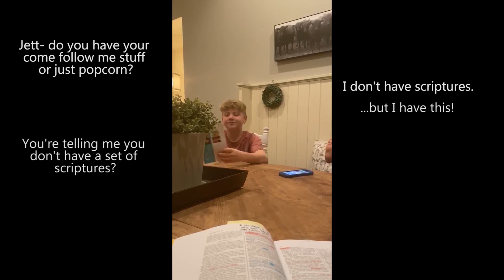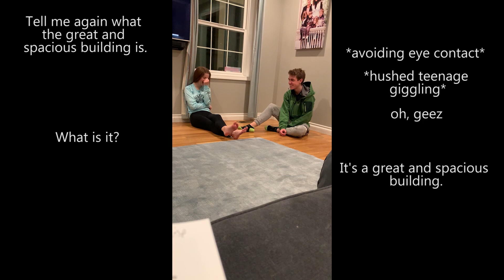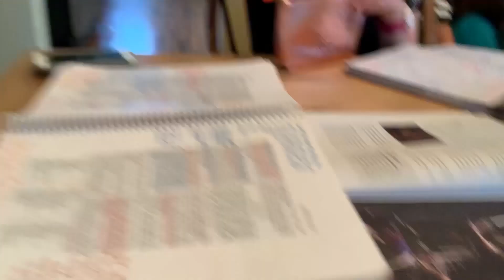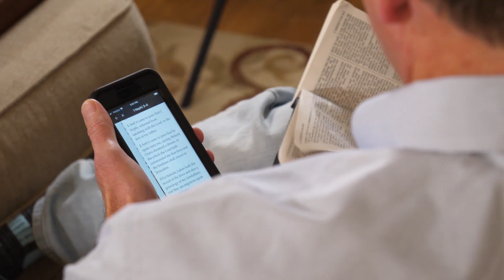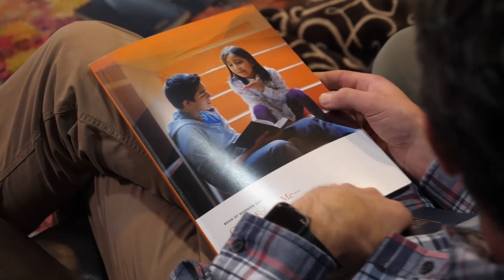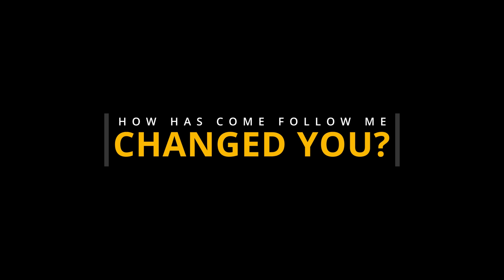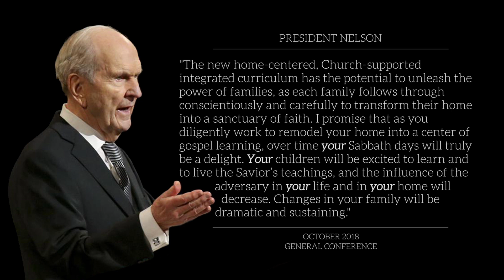How Do You 'Come Follow Me'? Real examples from real families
Annie and I were asked to prepare a presentation for our Stake Conference on how families are using the Come Follow Me curriculum Three families opened their homes up and shared their ups and downs.

This video is divided in three parts-

1) A reel of hilarious clips sent to us by friends (and our own) to demonstrate how we all struggle at times to get this right.  This is definitely the most entertaining of the three.

2) 2:49- Our interviewed families answer the question 'How do you Come Follow Me'

3) 8:29- How has Come Follow Me changed you?

Huge thanks to the Christensen, Ramos and Geren families for allowing us to put them in the lights- they are all great examples to us.